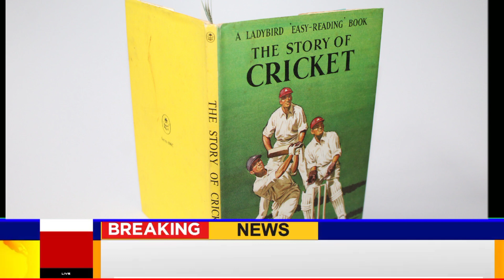new zealand squad for pakistan tour | new zealand squad odi